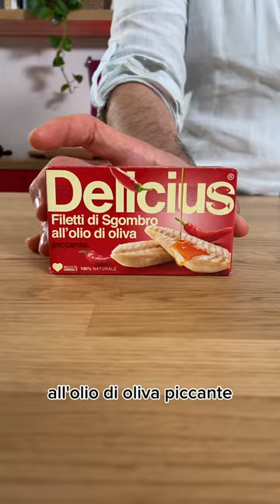Pasta fredda con sgombro piccante, melanzane grigliate alla menta e rucola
Anche questo mese, per la
sesta puntata di Pasta
Lovers, insieme a
@ChefinCamicia abbiamo
preparato una combinazione
 dai sapori decisi perfetta per
 questa stagione calda: pasta
fredda con sgombro piccante
 Delicius, melanzane grigliate
 alla menta e rucola.